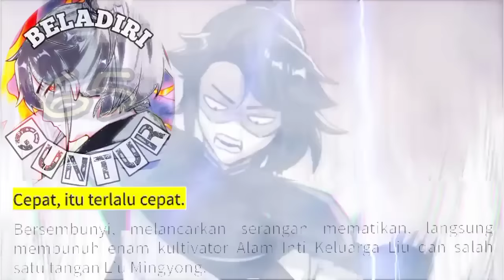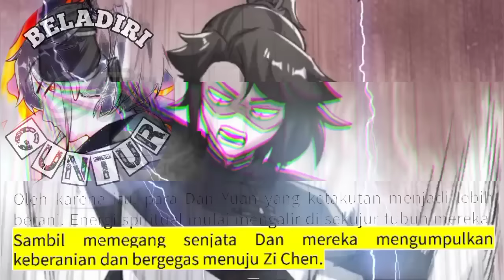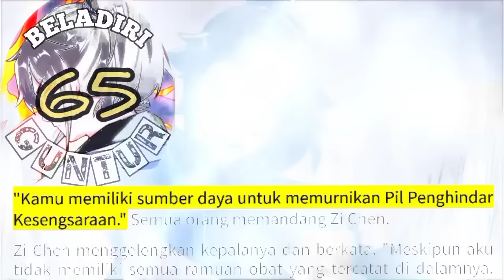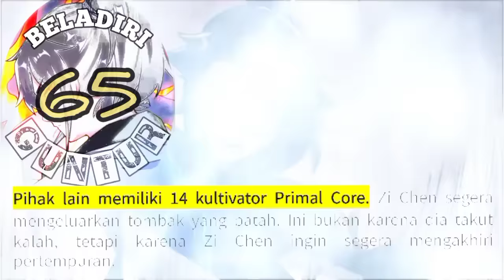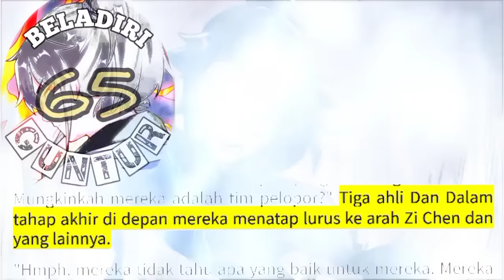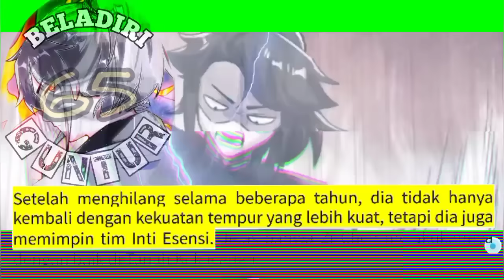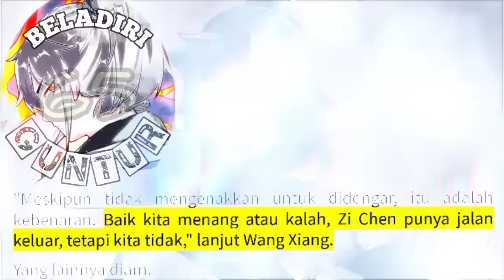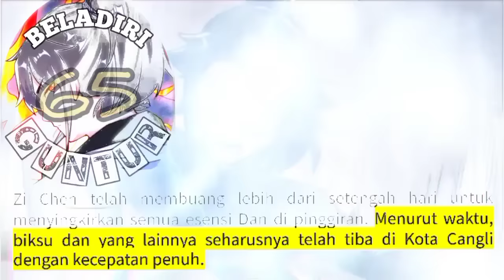Beladiri Guntur season 65